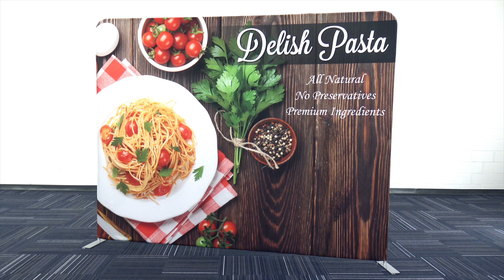Assembling a 10x8 Stretch Fabric Backdrop: Zip Stands for Trade Shows, Media Events, Conventions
Assemble your 10x8 Stretch Fabric Banner Backdrop  (a.k.a. Zip Stand, but this time, in a larger backdrop display style) like a pro in just 15 minutes! This video is your ultimate guide to setting up the 10' x 8' Straight Stretch Fabric Zip Backdrop – a sleek, wrinkle-free backdrop for trade shows, media events, conventions, and more. With its pillowcase-style fabric and lightweight aluminum frame, this banner stand is as easy to assemble as it is to transport.

Here are some key features:
- Fabric is sewn like a pillowcase and simply slips over the frame and is attached under the frame with a zipper.
- The fabric is stretchy and when pulled tight eliminates all the wrinkles.
- Sets up in 15 minutes

Bonus: These are ideal for media and photoshoot oriented events, as the fabric does not create glare.